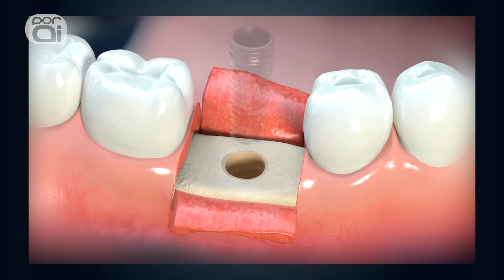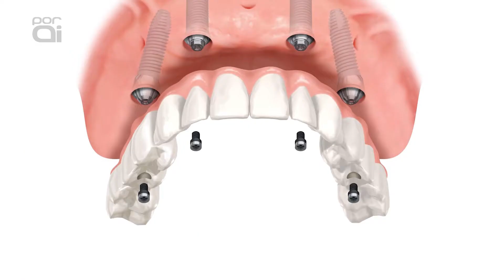Odontologia com Dra Raquel Carrijo - Implantes